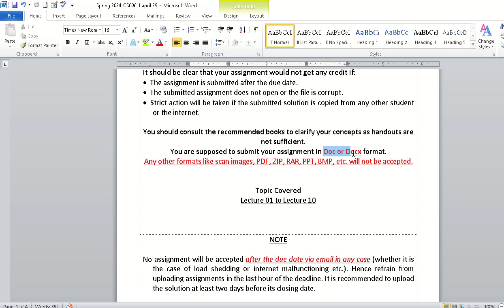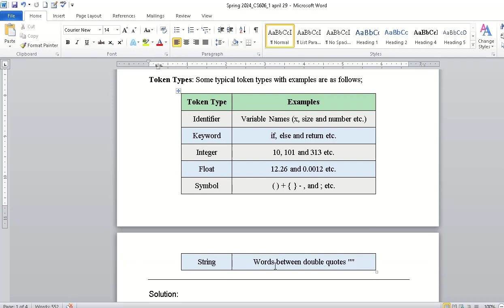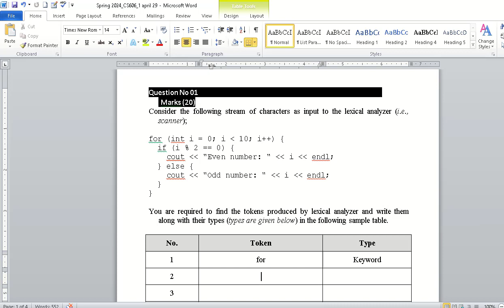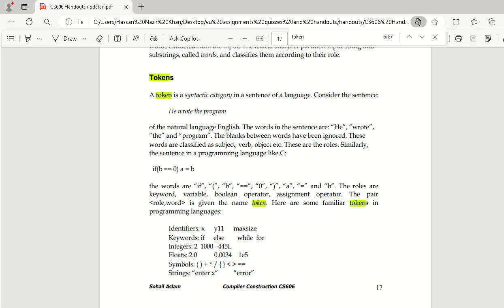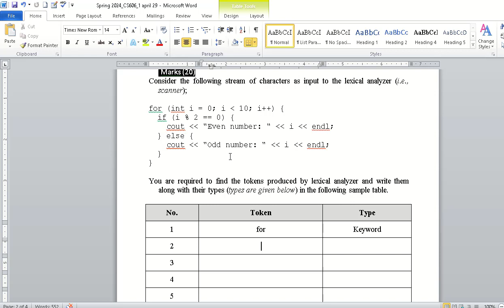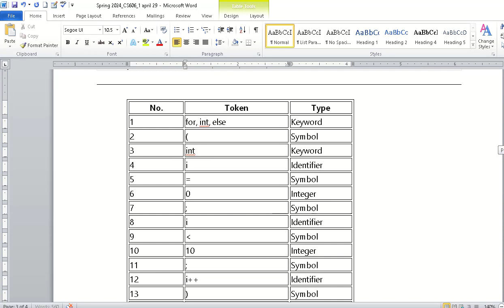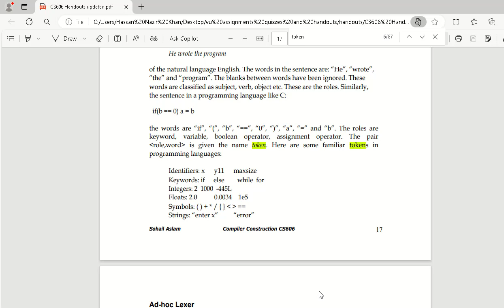CS606 (Compiler Construction) Assignment No.1 Solution Spring 2024 - By Rare Academy of Science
CS606 (Compiler Construction) Assignment No.1 Solution Spring 2024 - by Rare Academy of Science /Hina